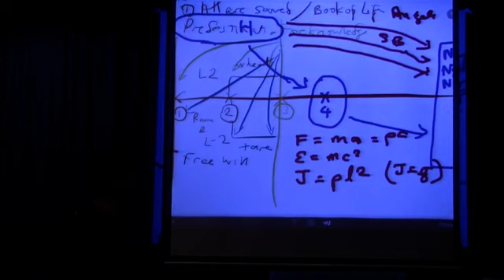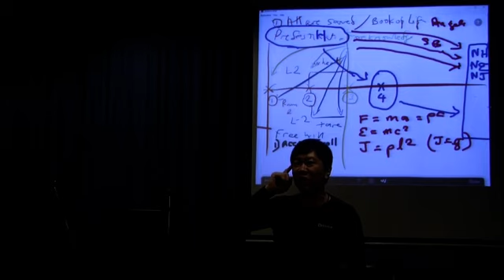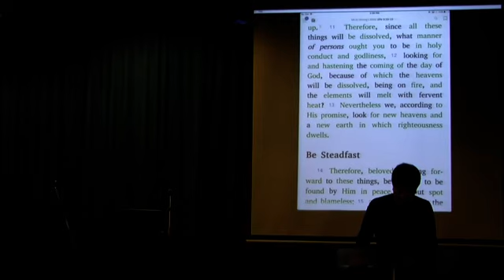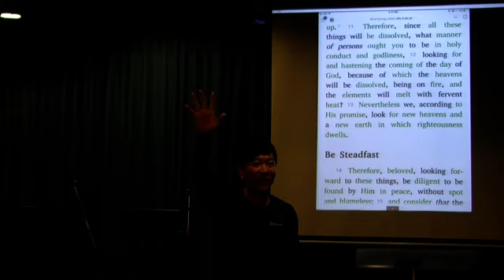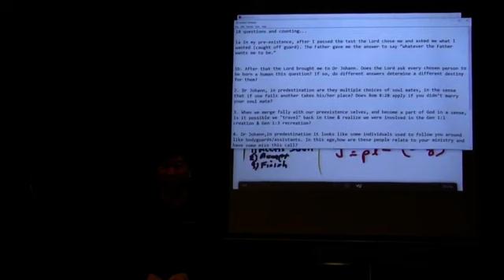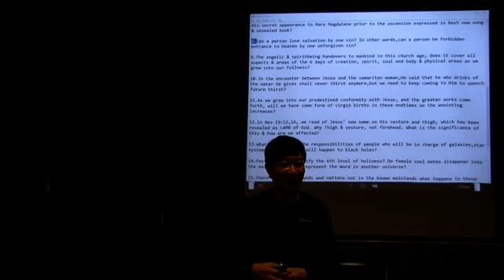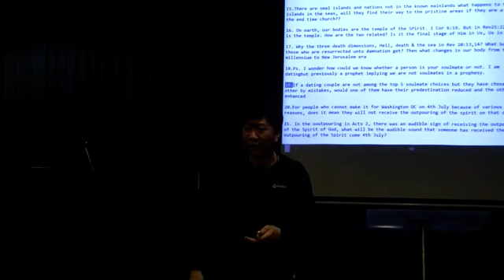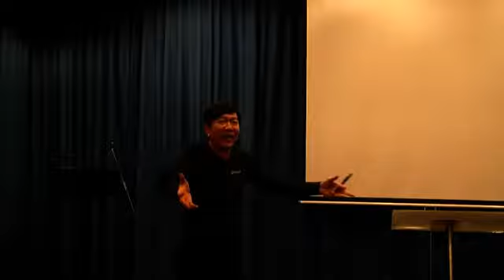PP-19➤ Predestination Series Finale Q&A Session —Dr. Johann (JMP)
2016 SESSION ➤ Predestination Series Finale Q&A Session
SERIES / Playlist ➤ DIVINE PREDESTINATION (Series #1)